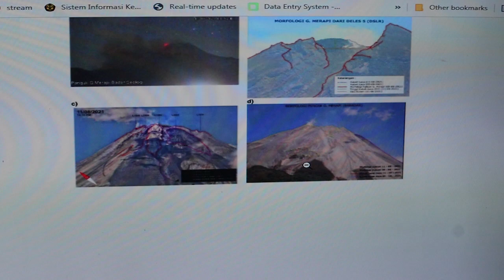Gempa Hembusan Merapi Kok Banyak Ada Apa Ya?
Update perkembangan aktivitas vulkanik Gunung Merapi Minggu 29 Agustus 2021. Sabtu 28 Agustus 2021 menjadi hari tergaduh ketika gempa hembusan vulkanik gunung itu mencapai ratusan kali. Bahkan hampir mencapai angka 150 dalam 24 jam. Perkembangan hari berikutnya kegempaan hembusan menurun drastis.